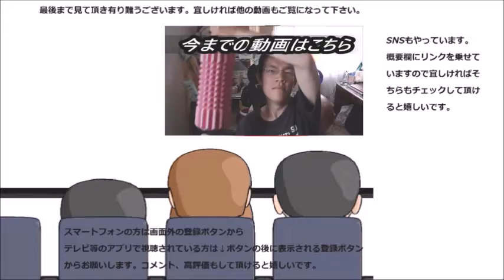ケンタッキーフライドチキンのビスケットを食べてみた シロップはずっと食べてるけど～こっちは初めて！！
ケンタッキー・フライド・チキンのビスケットを食べてみました。シロップの相方と遂に御対面！！その味は～